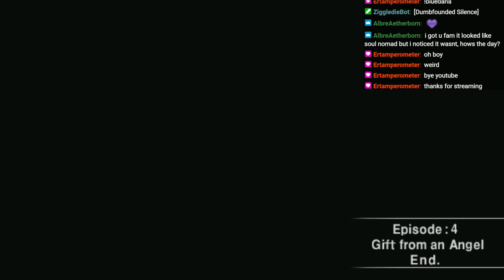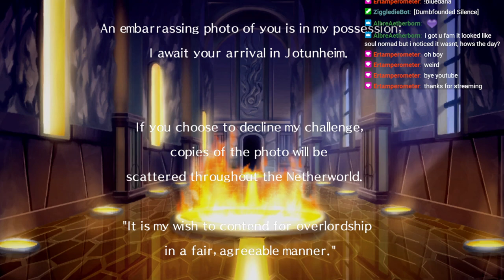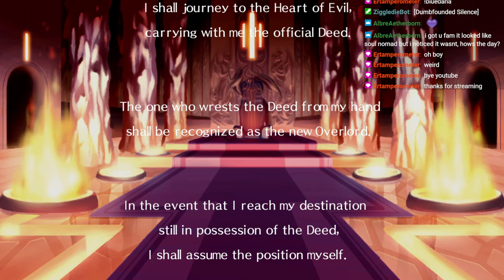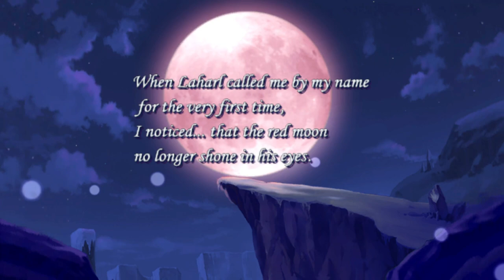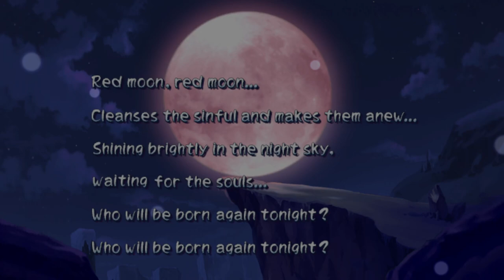Disgaea 1: Reclearing Max Difficulty Story Mode for Optional Content Access (Part 9b)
Stream:  Disgaea 1 Playthrough: Bonus Content